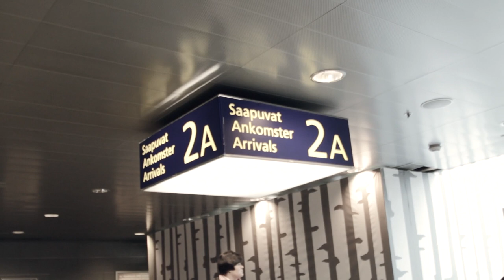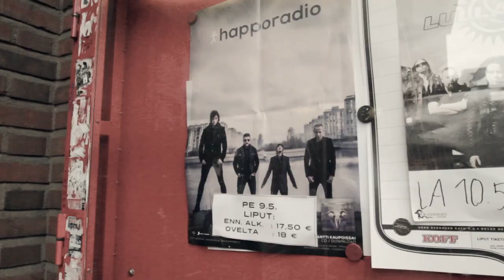Happoradio Inside Access -dokumentti - osa1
Happoradion dokumenttisarjan ensimmäisessä osassa saavutaan myyttiselle Tavastialle.